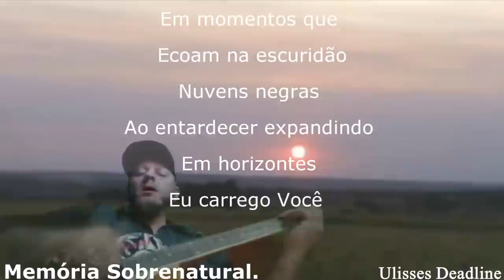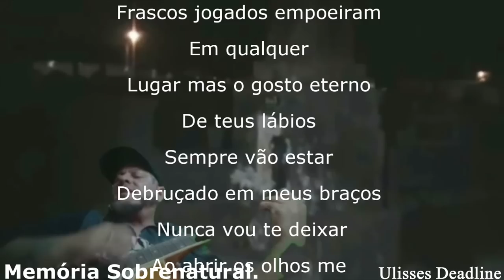Fronteiras do sobrenatural Red shoe